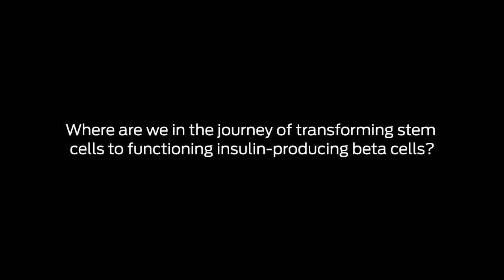Journey to Beta Cells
Dr. Michael German of University of California, San Francisco (UCSF) explains how research is providing new ways to improve beta cell function for people with diabetes.